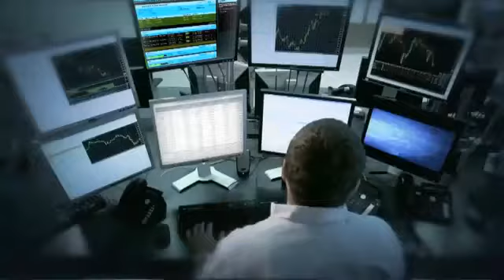Spanish male voiceover sample - Alfonso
Spanish male voiceover talent Alfonso is ready to voice your next upcoming video's Spanish version in Spain